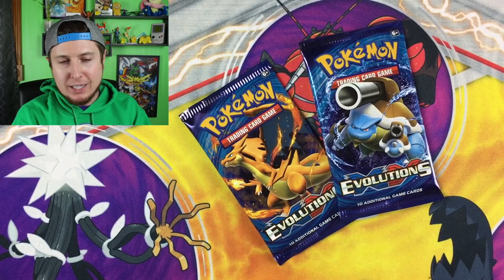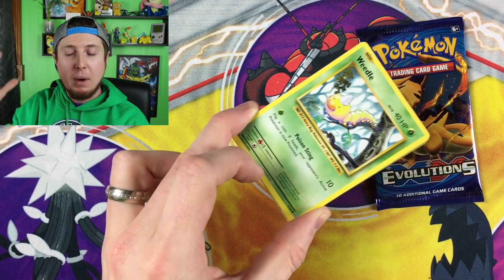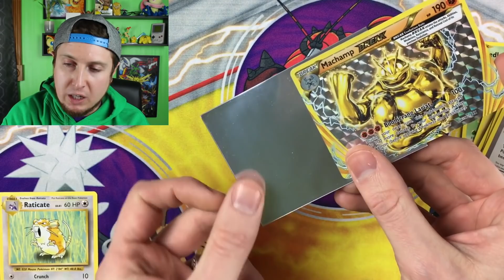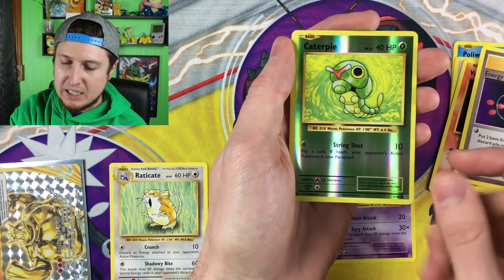Did RealBreakingNate come to the Poke Office to Predict Baby's Gender via Pokemon Science?!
For the next couple of weeks some of our amazing friends will be creating content for you while we are on maternity & paternity leave! Thank you so much RealBreakingNate for using your scientific calculations to predict the gender! Girl or Boy? Was he right? We'll have to find out soon! .Also, is that Science degree a real thing? We still haven't seen proof of it's existence! Hmm...

[SEND MAIL]
- We are no longer returning any signed cards by mail.

[PATRONS]
Thank you for the continued support from these amazing people!

[GEAR]
Canon Rebel T5i
Canon EOS M6
Rode VideoMicro
iPhone 7 128gb
Mini Tripod
JOBY GorillaPod
Card Binder
KMC Perfect Fit Sleeves
Ultra Pro Top Loaders
LIFX Bulbs

[MUSIC]
Jordan Schor - Cosmic (feat. Nathan Brumley)
[Jordan Schor]